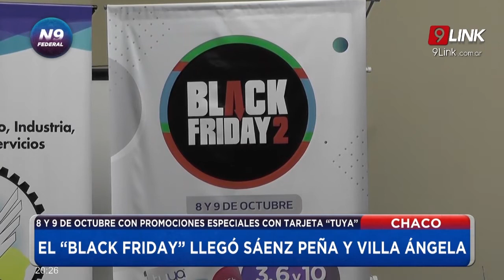N9 FEDERAL - SORIA - EL “BLACK FRIDAY” LLEGÓ SÁENZ PEÑA Y VILLA ÁNGELA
8 Y 9 DE OCTUBRE CON PROMOCIONES ESPECIALES CON TARJETA “TUYA”
Comienza este 8 y 9 de octubre cuando encontrarás promociones de descuentos de la tarjeta tuya y beneficios con el uso de la billetera electrónica. Esto de la mano de las medidas económicas del gobierno provincial, con descuentos en farmacias los martes y supermercados los miércoles, analizando extender estos beneficios para el mes que viene.
NOTA: MARILIN SORIA - GERENTA NUEVO BANCO DEL CHACO SÁENZ PEÑA // FEDERICO MUÑOZ FEMENÍA - PRESIDENTE NUEVO BANCO DEL CHACO
NOTA: HUGO KAZMER - PTE.CÁMARA DE COMERCIO VILLA ANGELA // SARA BIZON  - VICE-PTE. CÁMARA DE COMERCIO VILLA ÁNGELA // SERGIO VISKOVICH - GTE.SUC.VILLA ÁNGELA NUEVO BANCO DEL CHACO